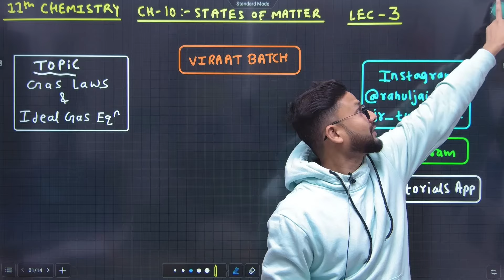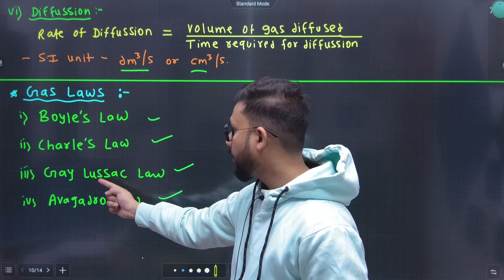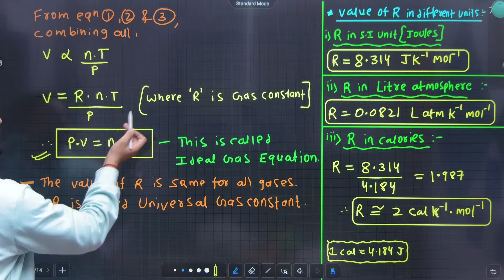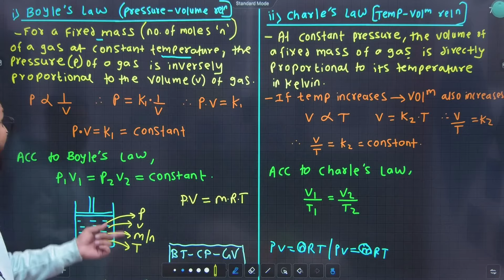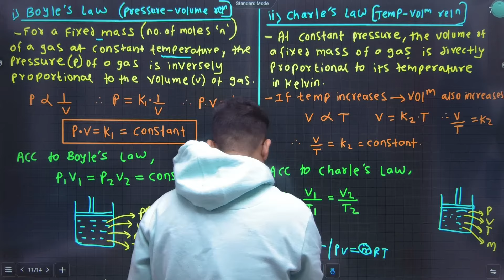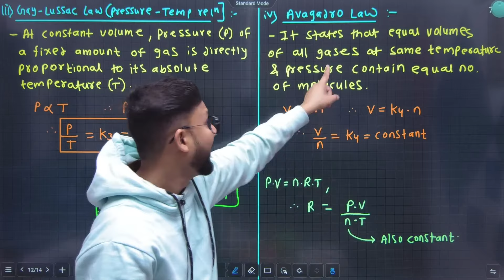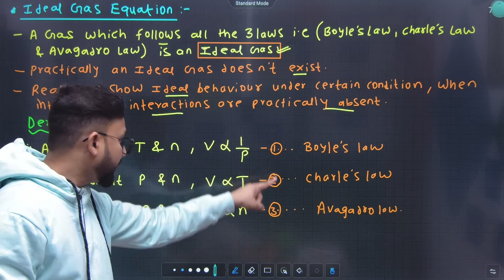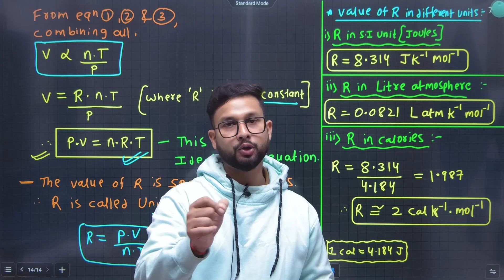11th Chemistry | Chapter 10 | States of Matter | Lecture 3 | Maharashtra Board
Hi Everyone.